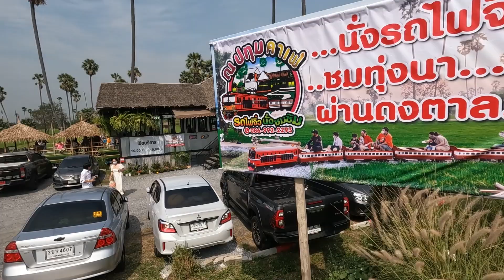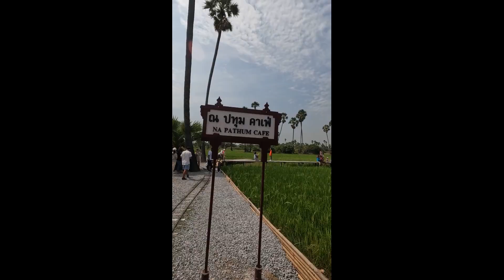ณ ปทุมคาเฟ่ นั้งรถไฟจิ๋ว คนอย่างเยอะ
บ้านตา คาเฟ่ บางไทร อยุธยา
ณ ปทุม คาเฟ่